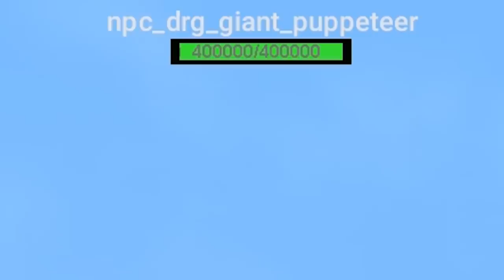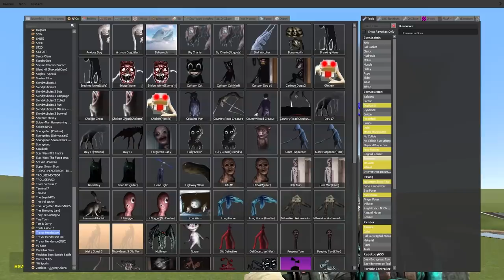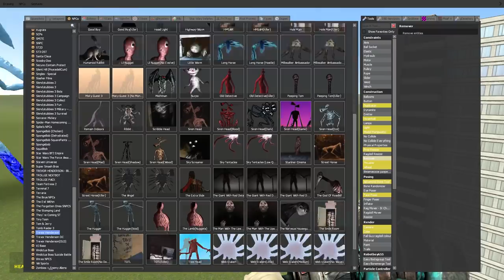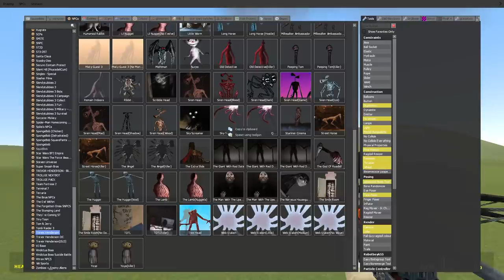NEW PUPPETEER + ULTRA-RARE SIREN HEAD?! (Garry's Mod)